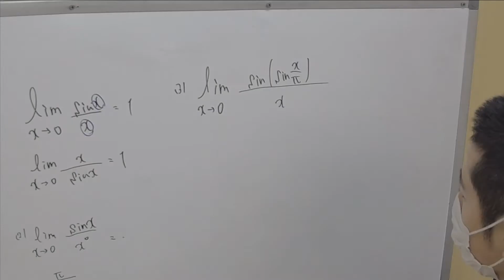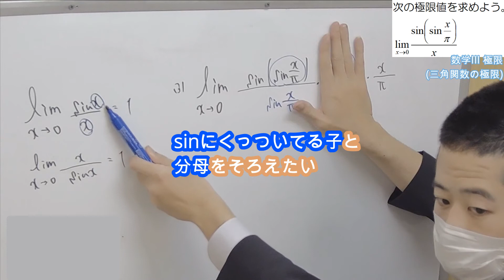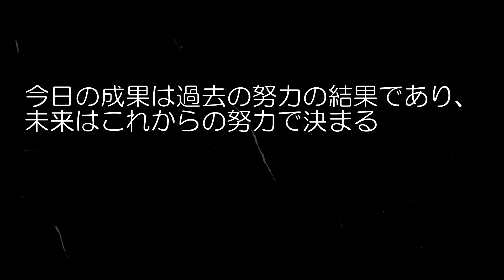【数Ⅲ】極限：三角関数と極限（sinx/x=1の利用3）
■問題文全文
次の極限値を求めよう。
lim[x→∞]sin(sinx/π)/x

■チャプター
0:00 オープニング
0:05 問題文
0:10 使う公式の確認
0:21 問題解説：公式と同じ形に変形
2:27 名言

■関連動画
【数Ⅲ】極限：三角関数と極限（sinx/x=1の利用1）

【数Ⅲ】極限：三角関数と極限（sinx/x=1の利用2）

【数Ⅲ】極限：岐阜大の類題！　複素数z[n]をz[1]=1,z[n+1]=i／2(z[n]+1)(n=1,2,3,···)により定める。z[n]の実部x[n]，虚部y[n]を求めよ。

■動画情報
科目：数学